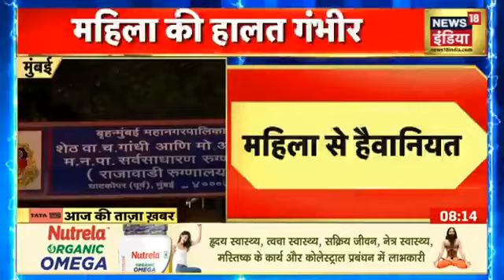Mumbai के Saki Naka इलाके में महिला से दुष्कर्म, पीड़िता की हालत गंभीर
मुंबई में उपनगर साकीनाका में एक टेंपो के अंदर 34 वर्षीय एक महिला के साथ बलात्कार एवं निर्दयता से हमला किया गया और उसकी हालत गंभीर बताई जा रही है. यह घटना 2012 के ‘निर्भया’ कांड की याद दिलाती है. पुलिस ने शुक्रवार को यह जानकारी दी. एक अधिकारी ने बताया कि घटना के कुछ ही घंटों के भीतर आरोपी मोहन चौहान (45) को गिरफ्तार कर लिया गया.